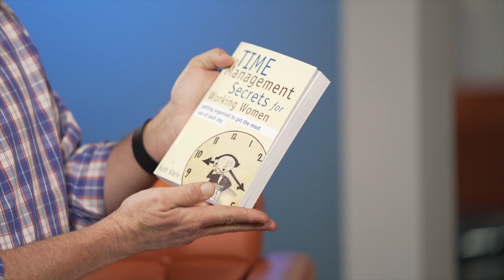Publish Your Message -- Ruth Klein // Fireside Chats Ep19